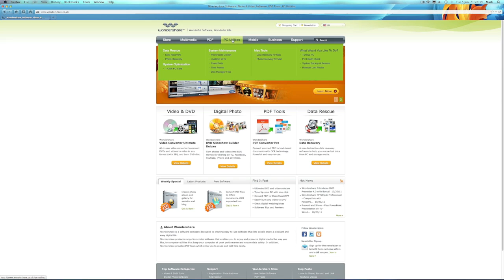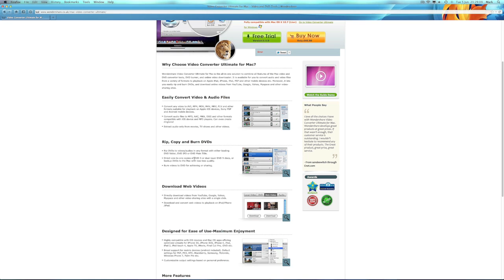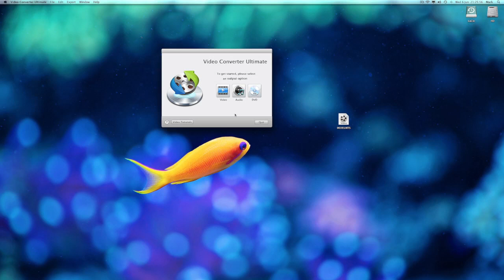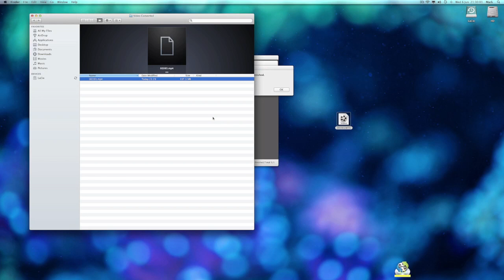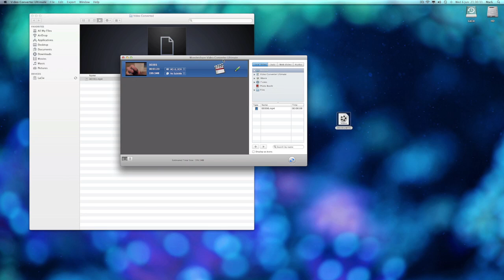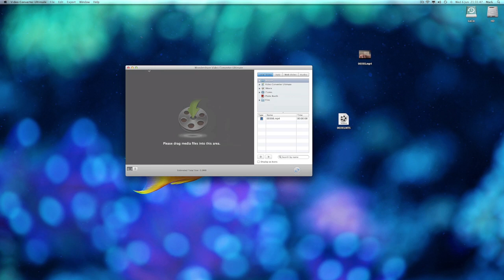How To Convert Files On A Mac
Hello YouTube,

A quick and easy way to convert files on a Mac.

Mark
SpendingWages